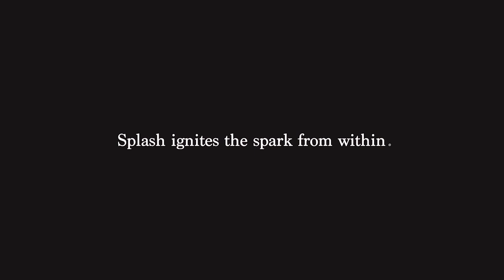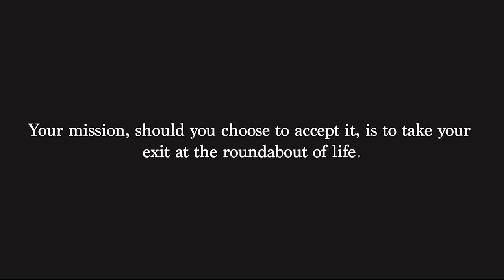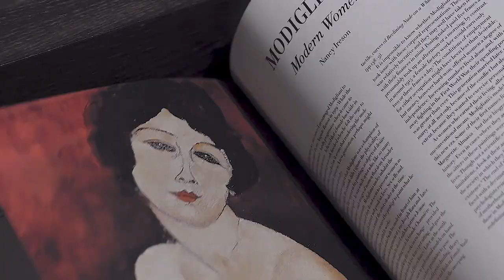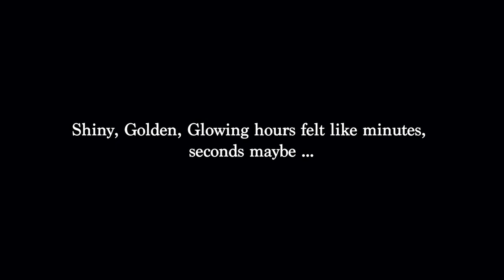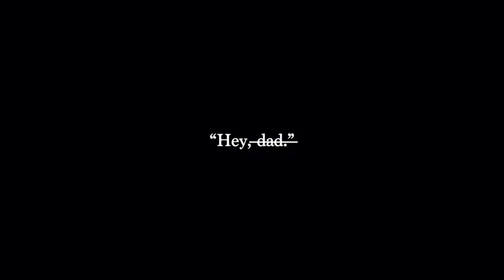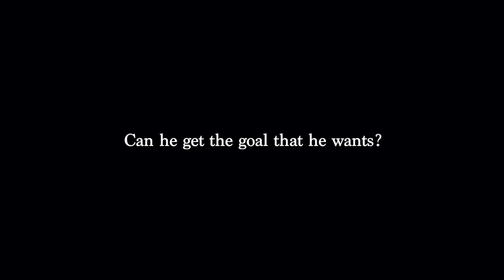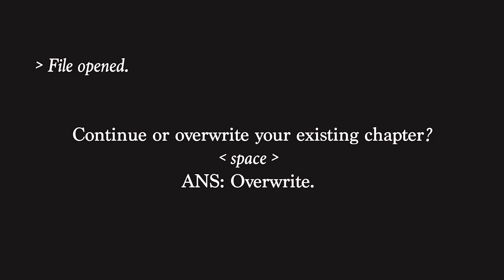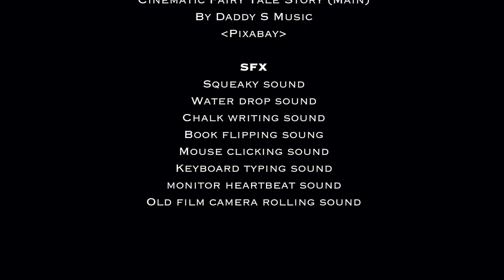Embracing The Pain | Student Documentary (2022)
Growing up in an abominable childhood, an endeavouring young artist struggles to reconcile with his father while securing an international artist residency.

Cast: Wong Ming Hao
Voiceover: Janice Lee

Girlspower Production:
Director | Ee Chern Jun
Producer | Lim Yik Shuan
DOP | Lew Chye Wei
Gaffer | Hoo Jia Xin
Scriptwriter | Janice Lee
Sound Designer | Cheong Pui Yee
Editor | Janice Lee

All music rights are reserved to whoever owns them.